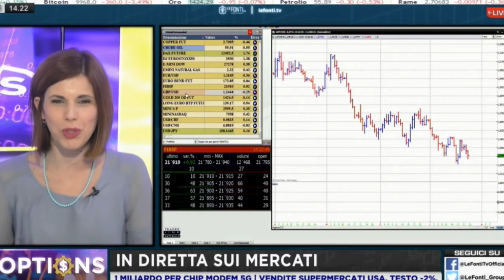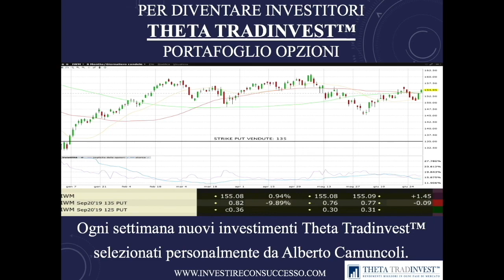Quando un investimento parte male. Alberto Camuncoli, metodo Theta Tradinvest™, Le Fonti, 23/7/2019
Subito operativo è un completo Kit didattico pensato per far risparmiare all'investitore tempo e denaro ed accelerare in maniera spettacolare la corretta applicazione del metodo Theta Tradinvest™ sui mercati finanziari, così da, mese dopo mese, anno dopo anno, incassare premi, minimizzare il rischio ed ottenere rendimenti costanti e regolari.

Se ti sei perso i filmati introduttivi (con l'offerta attualmente in vigore), puoi vederli qui:

e qui

Desideri diventare un investitore Theta Tradinvest™ così da non operare MAI in maniera direzionale e SEMPRE a favore di tempo e probabilità?